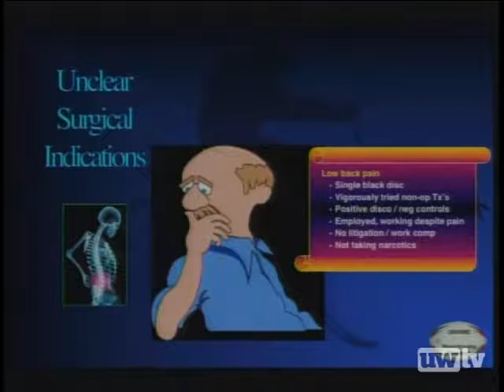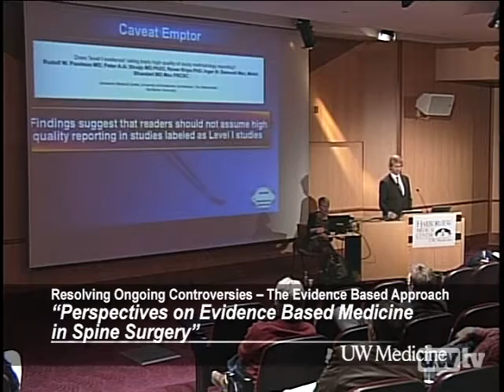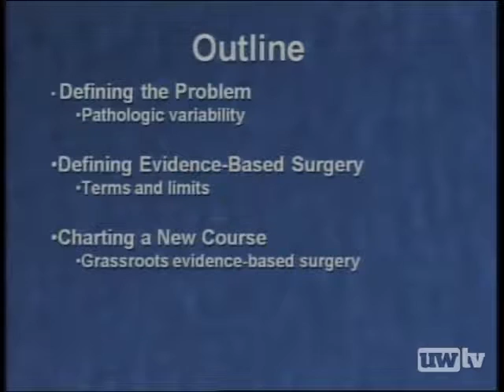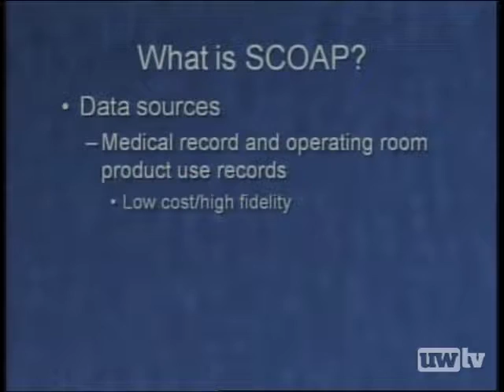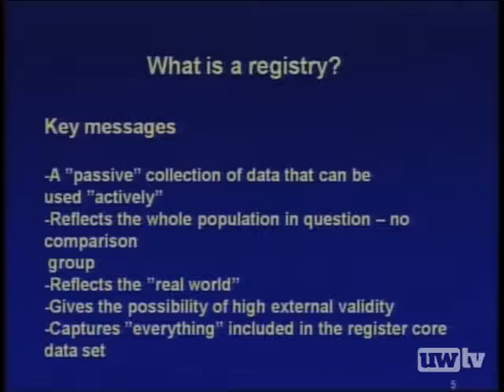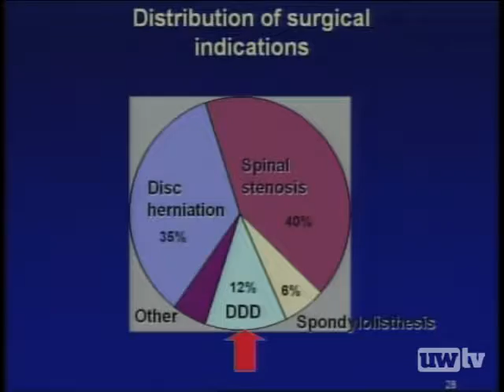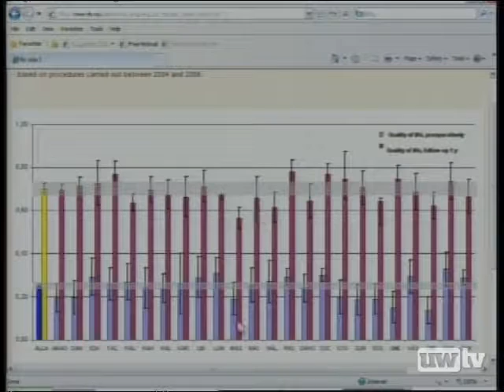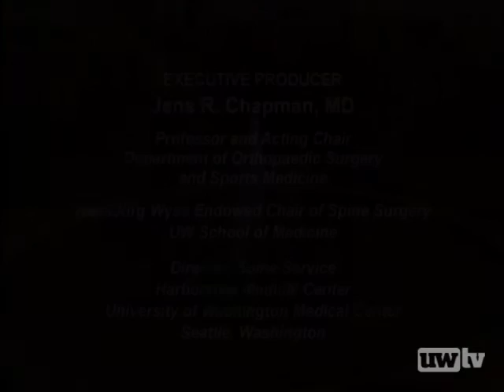Perspectives on Evidence-Based Medicine in Spine Surgery